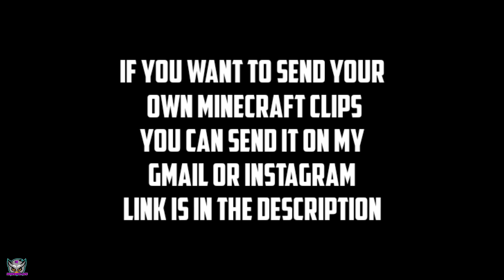Indian Gamers got TROLLED by other gamers in Minecraft 🔴 techno gamerz, live Insaan, fleet,smartypie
Gamers get trolled by gamers in Minecraft 🔴 techno gamerz, live Insaan, bbs, gamerfleet, yessmartypie, mythpat

Video credit -

HII
FRIENDS